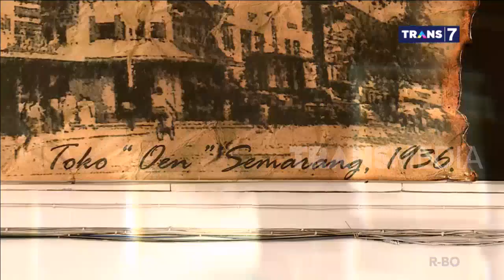Toko Oen Semarang, Resto Legendaris yang Tetap Eksis | TAU GAK SIH (23/07/19)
TAU GAK SIH, 23 Juli 2019